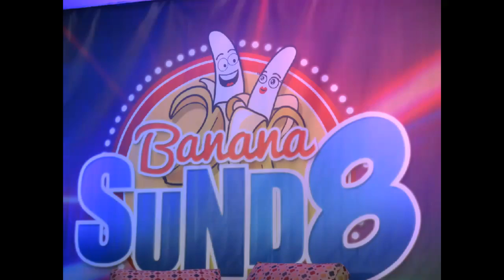Presscon of banana sund8